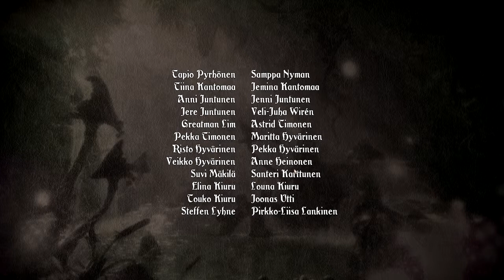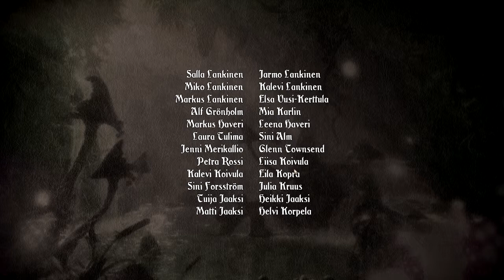Let's Play Trine 2 Angriff der Goblins 014 - ENDE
Das Abenteuer von Trine geht weiter. Die Goblins sind zurück und machen nichts als Ärger, da können unsere Helden nicht einfach Tatenlos zusehen. Leider haben die Goblins einen gemeinen Plan ausgeheckt und die Helden in die Wüste geschickt. Dort müssen sie einen Weg nach Hause und eine Lösung für das Problem finden, bevor sie vertrocknen. Trine 2 ist ein Indie Platformer Spiel, des schwedischen Studios Frozenbyte.